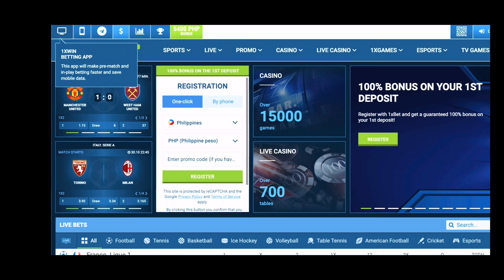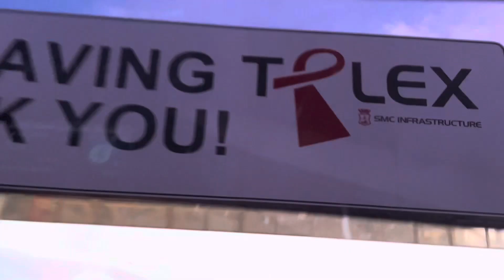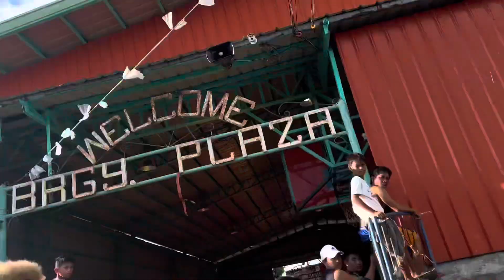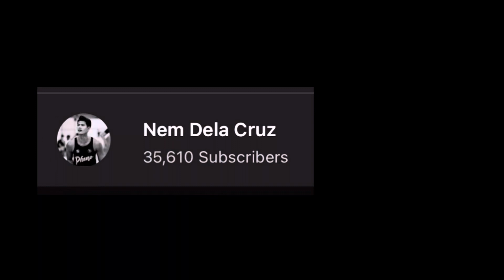ILOCOS SUR GAMING!!!